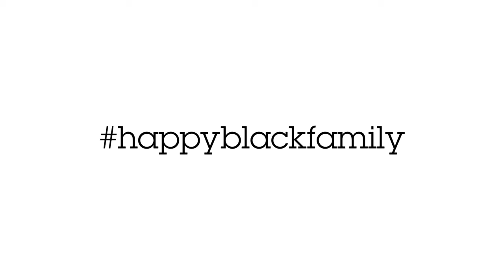IBCC Family Gathering